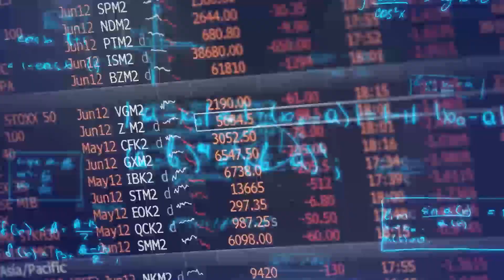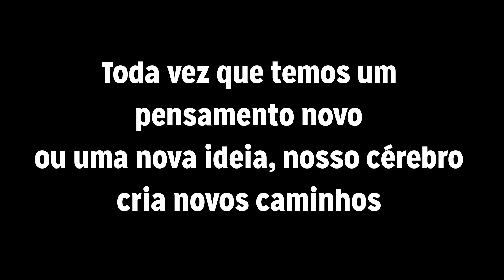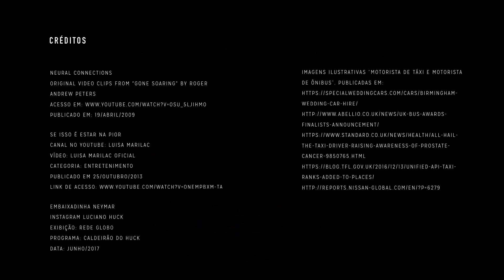COMPRIMIDO - KGB / Neuroplasticidade e Criatividade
Neste vídeo, o sócio da Perestroika, Jean Rosier,  explica como o conceito de neuroplasticidade está intimamente ligado ao processo criativo e a nossa capacidade de aprender novas habilidades.
COMPRIMIDO - todo mês disponibilizamos alguma aula completa de um de nossos cursos online para você.